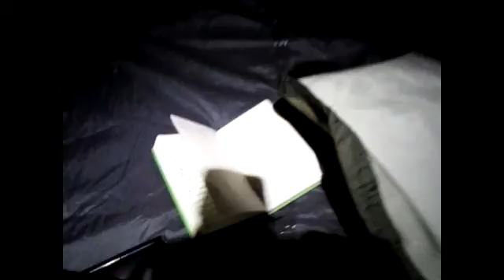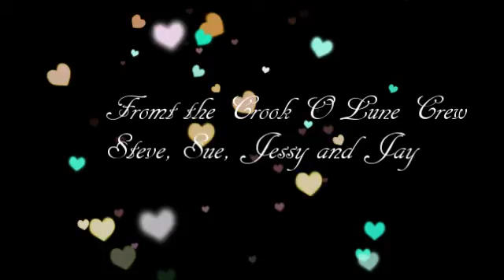Cold Pike Wild Camp Music by Dire Straits